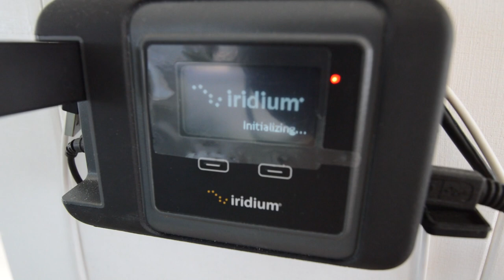Sailing into the Last Great Wilderness Frontiers of Australia THE KIMBERLEY- Sailing Tangaroa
We are sailing into one of the most remote and stunning regions of Australia, the Kimberley coast. A unique and isolated place with incredible biodiversity, huge tides and amazing scenery. This is the last great wilderness frontier of Australia only accessible by boat, NO reception and a shit load of crocodiles!
Very excited to bring you the first video from sailing through the remote Kimberley in Tangaroa our little aqua vessel.

These videos are brought to you with the help of our awesome Patrons who support us and encourage us. Thankyou so MUCH!

If you are interested in becoming a patron (it can be as little as $1 per video) visit

Music Credits
The Nomadics